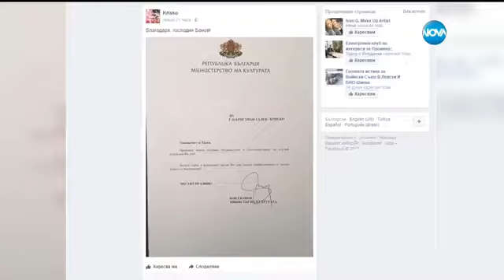ПРОФ. ЛЮБОМИР СТОЙКОВ ЗА СКАНДАЛНОТО ПИСМО НА МИНИСТЪРА ДО КРИСКО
Проф. Любомир Стойков коментира казуса със "скандалното" писмо на министъра на културата до рап изпълнителя Криско по случай рождения му ден. Тезата му е, че ярките представители на поп-културата (в случая на хип-хопа и рап музиката) също могат и трябва да бъдат удостоявани с внимание от страна на държавните институции и това не бива да буди възмущение, тъй като този жанр става все по-влиятелен и разпространен особено сред младите хора. Той припомня мисълта на Волтер, че всички жанрове са добри с изключение на скучните. Професорът не възприема писмото на министър Боил Банов като някаква оценка, награда или отличие, а по-скоро като жест на внимание към един от най-талантливите ни и популярни млади изпълнители, а и изобщо към тази зона на поп-културата и поп-музиката. Любомир Стойков, обаче, смята че много по-важен е въпросът кой, как и по какъв начин отличава и удостоява с призове културните деятели и хората на изкуството, доколко е гарантирана обективността и справедливостта, и как може да се ограничи и елиминира проявата на субективизъм. В предаването участват също Дани Милев и доц.д-р Наталия Христова. Излъчено в "Часът на Милен Цветков" по Нова ТВ на 12 май 2017 г.